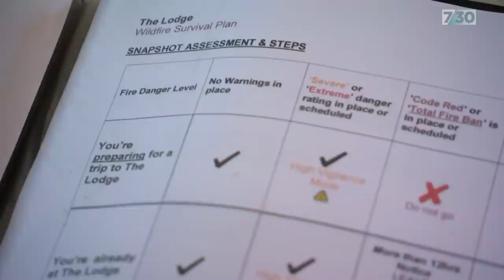Push to make it easier to install bushfire bunkers | 7.30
More than 30 people died during summer's horror bushfires, and many others had narrow escapes after being trapped on their properties. As a result, there's a growing push to make it easier for bushfire-prone households to install underground shelters.